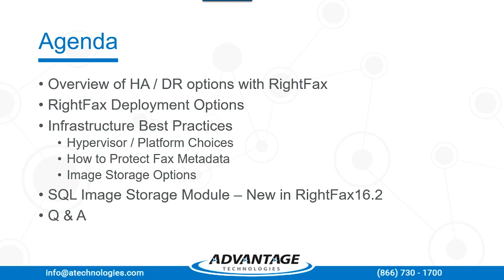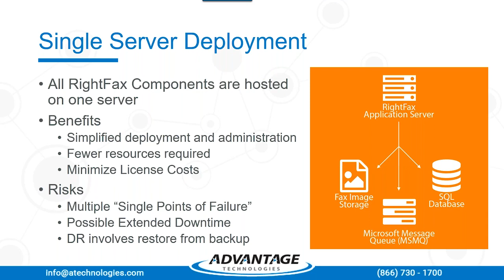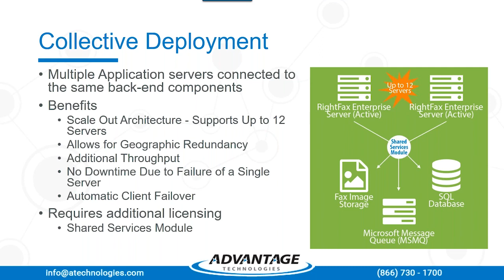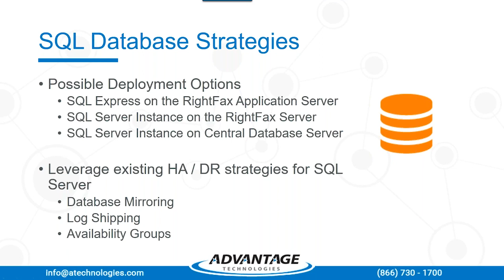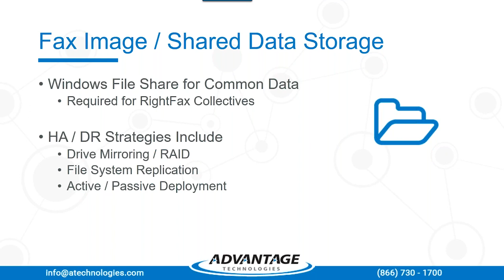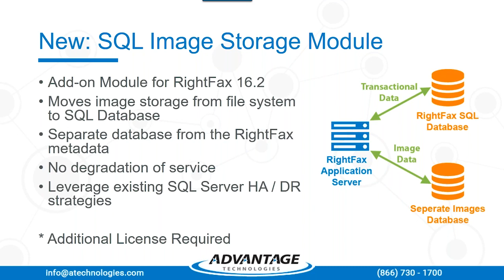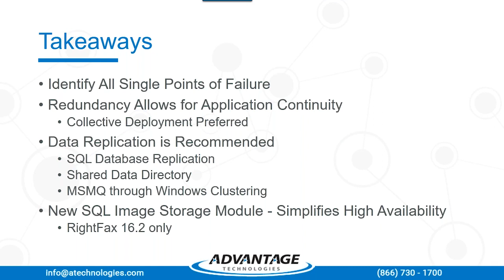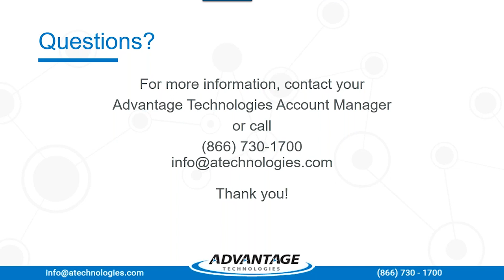High Availability Strategies for RightFax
Explore different RightFax design strategies that will aid in High Availability and Disaster Recovery (HA/DR). In this webinar we covered different “single points of failure” within RightFax and explained techniques that can be employed to remove these pitfalls.